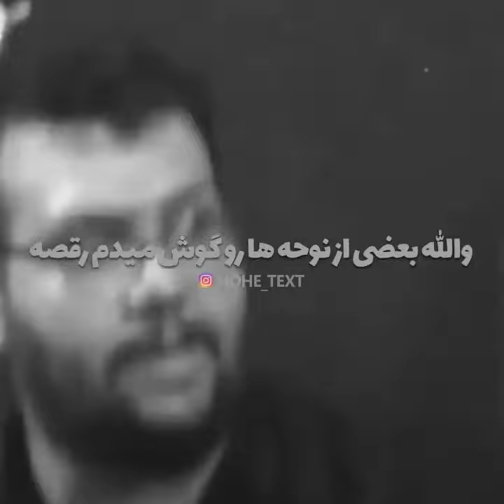شتر و نبین، ببین حال شتر سوارو | این چرت و پرتا چیه؟!!!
انحرافات مداحی هر روز در حال گسترش است طوری که با سرعتی بسیار سریع سبک قدیمی و فاخر را دچار تغییر میکند. درد و دل های حاج محمدرضا اسفندیاری این روز‌ها در حال وایرال شدن است. به امید اینکه صحبت‌های شنیده شود و موثر بیوفتد.

🌸شما میتوایند به آخرین آثار کربلایی حسین طاهری با لینک زیر دسترسی پیدا کنید🌸
🌸يمكنكم الوصول إلى أحدث فيديوهات الکربلایی حسین طاهری على الرابط التالي🌸